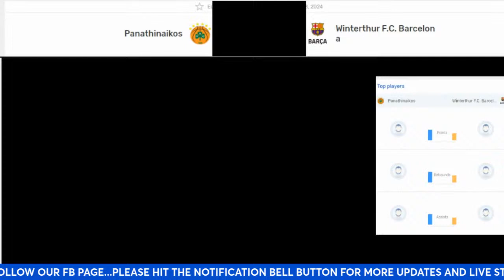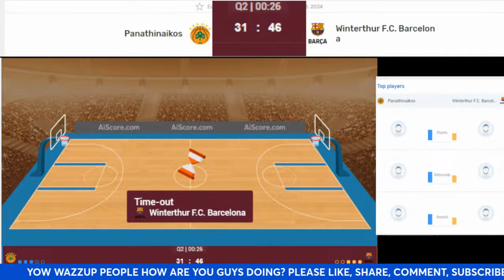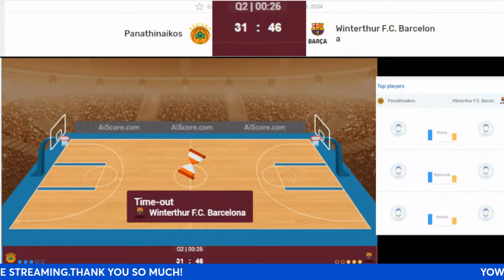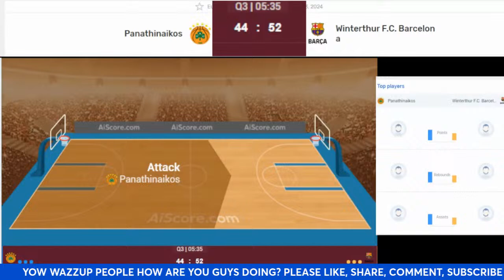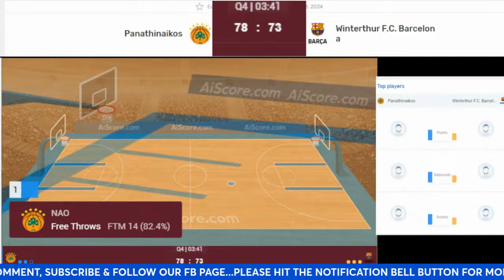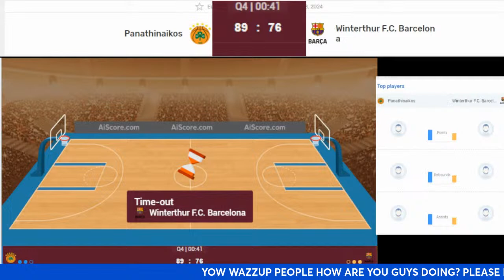Live: Panathinaikos Vs FC Barcelona Bàsquet | EuroLeague | Live Scoreboard | Play By Play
Panathinaikos @ FC Barcelona Bàsquet | EuroLeague | Live Scoreboard | Play by Play

Arena: "Nikos Galis" Olympic Indoor Hall

Today

panathinaikos athens,fenerbahce beko istanbul,
turkish airlines euroleague,basketball highlights,
basketball,euroleague basketball,euroleague highlights,
bball,round 3,highlights,euroleague,regular season,
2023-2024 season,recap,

panathinaikos barcelona,panathinaikos barcelona 2011,
panathinaikos barcelona 78 67,panathinaikos barcelona 78-7,
panathinaikos basket,panathinaikos basketball,panathinaikos fans,
panathinaikos,panathinaikos 2011,pao barcelona,
pao barcelona 78 67,pao barca,pao basket,pao fans,quarterfinal,
παο,pao bc,athens,playoffs,highlights,greece,gate 13,
2011 playoffs,pao,

panathinaikos,euroleague,barcelona,fc barcelona,
turkish airlines euroleague,panathinaikos athens,
euroleague basketball,panathinaikos barcelona,
panathinaikos opap athens,fc barcelona lassa,
barcelona panathinaikos,panathinaikos barcelona 78 67,
panathinaikos barcelona 2011,barcelona panathinaikos 2011,
panathinaikos barcelona 78-67,barcelona panathinaikos 71-75,
barcelona panathinaikos quarterfinals,
panathinaikos superfoods athens,